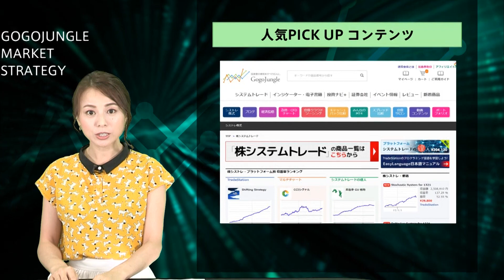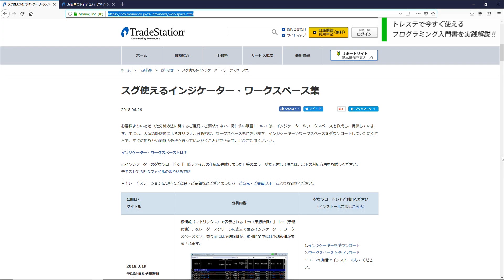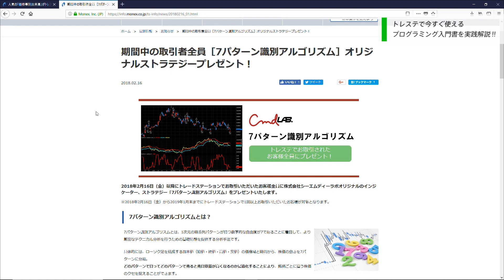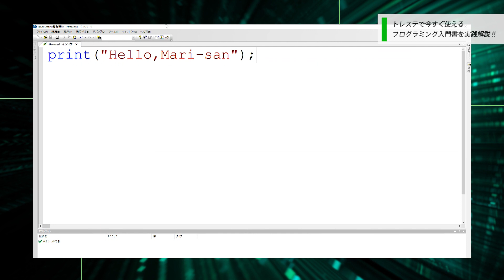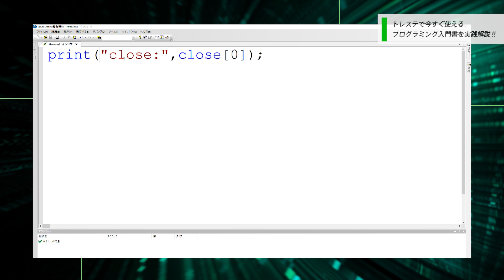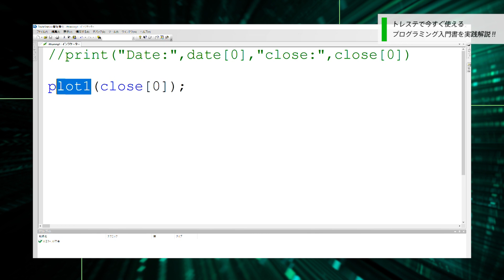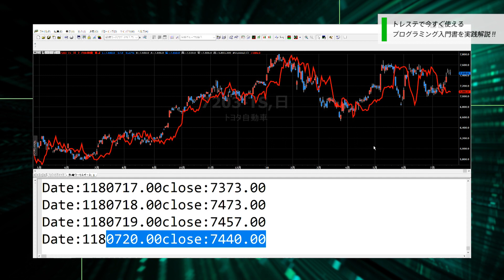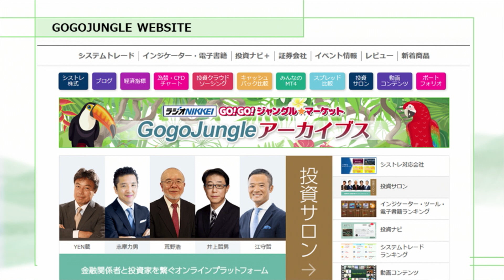GOGOJUNGLE マーケット・ストラテジー #116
2018年7月24日放送

この番組は裁量トレーダーのみなさんも、
システム・トレーダーのみなさんも、
様々なトレード・スタイルの個人投資家のみなさんに
マーケットに関するストラテジーをお届けする番組です！

安田 真理

【ゲスト】
マネックス証券 トレードステーション推進室
田中空見子さん